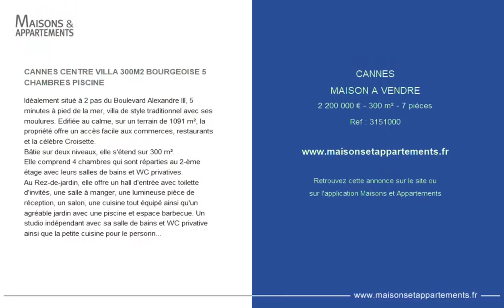CANNES - MAISON A VENDRE - 2 200 000 € - 300 m² - 7 pièce(s)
Référence : 3151000

CANNES CENTRE VILLA 300M2 BOURGEOISE 5 CHAMBRES PISCINE

Idéalement situé à 2 pas du Boulevard Alexandre III, 5 minutes à pied de la mer, villa de style traditionnel avec ses moulures. Edifiée au calme, sur un terrain de 1091 m², la propriété offre un accès facile aux commerces, restaurants et la célèbre Croisette.
Bâtie sur deux niveaux, elle s'étend sur 300 m².
Elle comprend 4 chambres qui sont réparties au 2-ème étage avec leurs salles de bains et WC privatives.
Au Rez-de-jardin, elle offre un hall d'entrée avec toilette d'invités, une salle à manger, une lumineuse pièce de réception, un salon, une cuisine tout équipé ainsi qu'un agréable jardin avec une piscine et espace barbecue. Un studio indépendant avec sa salle de bains et WC privative ainsi que la petite cuisine pour le personnel, la buanderie et l'atelier.

Cette annonce vous est proposée par l'agence Dom sur mer

|2068784|